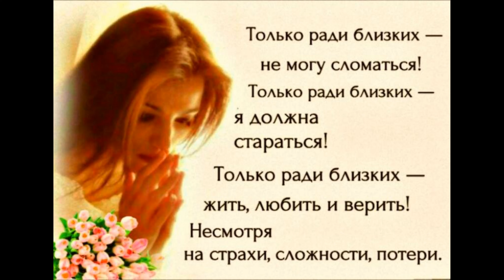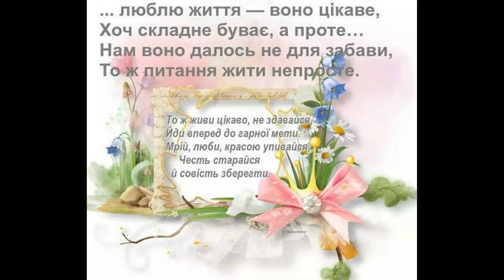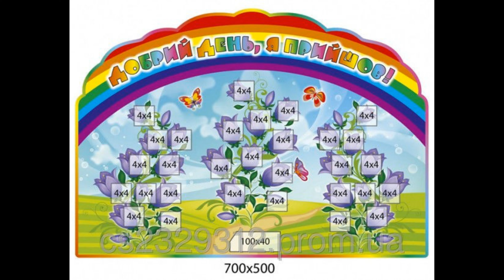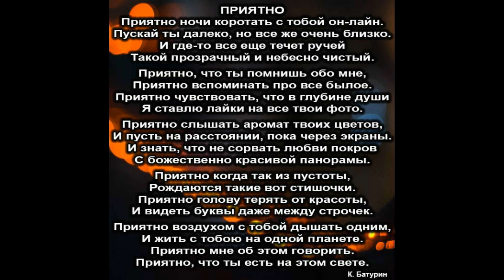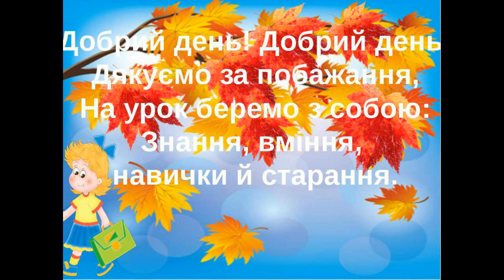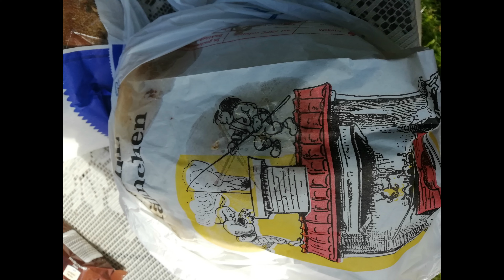693. Два аудиописьма от 26.8.23 и 1.9.23 Алёше и Ксюше.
693. Два аудиописьма от 26.8.23 и 1.9.23 Алёше и Ксюше.